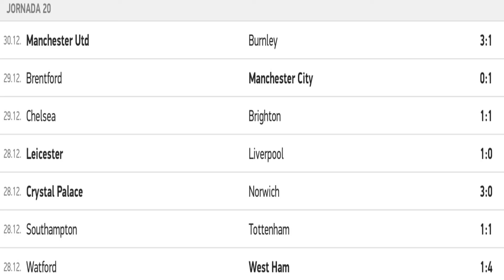PREMIER LEAGUE TIME´S JORNADA 20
Hoy en el canal el último vídeo el año: Premier League Time´s. Feliz Año Nuevo y prospero 2022.